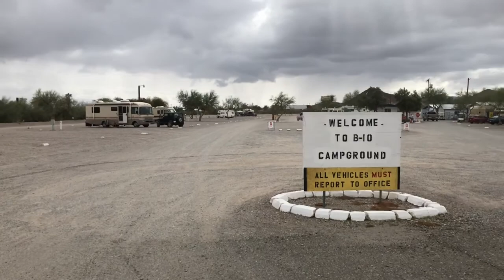Quartzite Update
Just a quick update to tell you what I’m doing where I’m going what’s going on.